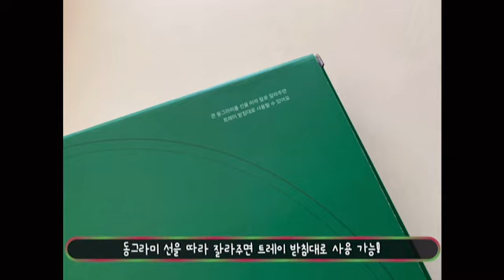스몰월드 쉽고 빠르게 만드는 법! 빌랑 놀이트레이 & 슐라이히 피규어 세트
한천가루 녹이고, 얼음 얼리고, 모래  사용하며 만들던 스몰월드를
조금 더 간단하게 만들어 볼 수는 없을까?!

박스를 활용해 잔디밭 꾸미기! 빌랑 놀이트레이로
슐라이히 포니훈련장 만들어주기!

간단하게 세팅만 하면 끝!
이제 아이와 함께 상황극 하며 즐거운 시간 보내기!